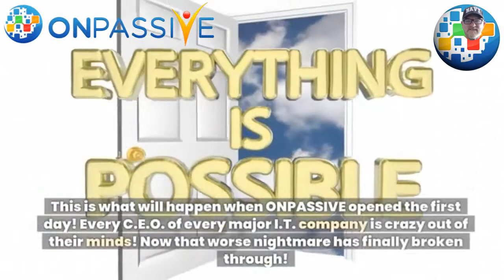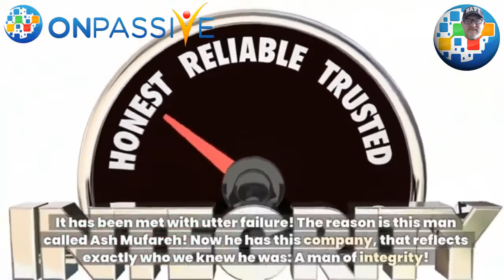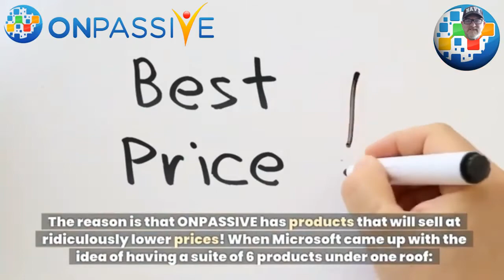ONPASSIVE A Global Disruption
ONPASSIVE is working towards redefining business with the power of Artificial Intelligence. Experience business automation and data-enabled intelligence in every one of our products.
( thank you Bill Must Productions)
FreeTrial link to be released soon.